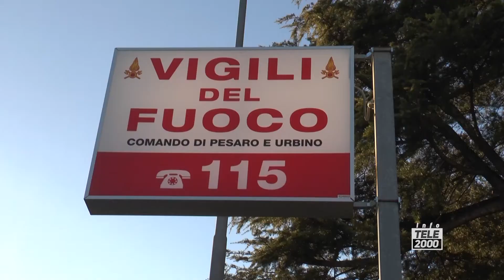Terremoto Pesaro: il punto con il comandante provinciale dei Vigili del Fuoco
Il comandante provinciale dei Vigili del Fuoco Leonardo Rampino fa il punto degli interventi post-terremoto in provincia di Pesaro-Urbino